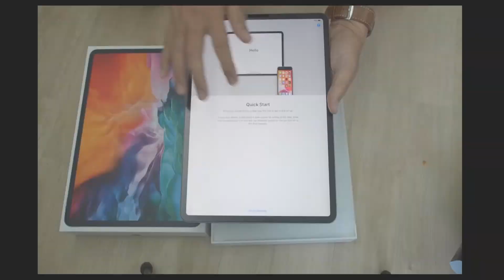unboxing of IPad, Magic Keyboard & Apple Pencil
Sharing unboxing of Apple IPAD Pro 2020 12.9”, Magic Keyboard, Apple Pencil
Apple IPad Pro 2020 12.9”  256GB
Magic Keyboard for iPad Pro 12.9‑inch (4th Generation) —US English